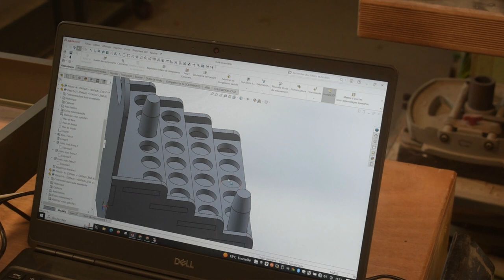Fabriquer un support pour huile essentielle avec la creality falcon 2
Pour cette vidéo, je vous montre comment j'ai fabriqué un support pour huile essentielle avec la découpe laser la Creality falcon 2
↓↓↓Plus d’infos ici ↓↓↓

Code : FN22DBB

Code:20FALCON